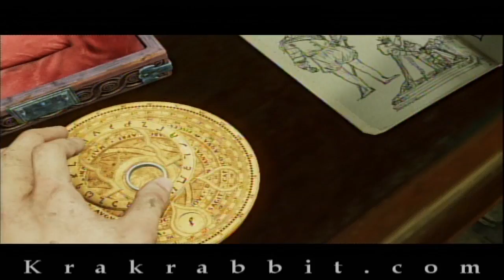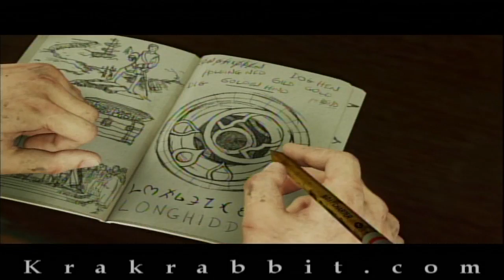Uncharted 3: Drake's Deception PS3 Gameplay Footage! (Part 5)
If you are interested in viewing even more exclusive Uncharted 3: Drake's Deception video not found on our Youtube channel please go to read our official review of this title.

Once you have found your way to our Uncharted 3: Drake's Deception review you will have unlimited access to exclusive video content for Uncharted 3: Drake's Deception.

We are not just talking about five or ten minutes of exclusive footage. Depending on the game and our massive video game backlogs, we could have an hour + of exclusive Uncharted 3: Drake's Deception footage solely for the viewing pleasure of our loyal website visitors.

This is in addition to whatever giveaways or contents that we are offering at the time.

All of our exclusive website content is delivered a minimum of a few hours after our Youtube videos go live.

The reason for the delay is due to the large files sizes that we are dealing with. It takes quite some time for Youtube to upload and then process our videos and until that process is completed we cannot get the required code to place the videos on our site.

If you are interested in watching our website exclusive content, the best thing to do is periodically and check the title you are interested in to see if new content has been placed.

We also offer a very unique review process of the titles we play so returning to the site often is a definite benefit to the user.

If you wish to know for certain if more video is headed to the site or not, we welcome you to either leave a Youtube comment asking about future videos or simply contact us via our website contact form.

We want to thank you for taking the time to view our Uncharted 3: Drake's Deception PS3 footage and look forward to your own user reviews on this or any game listed on our site.

Krakrabbit.com